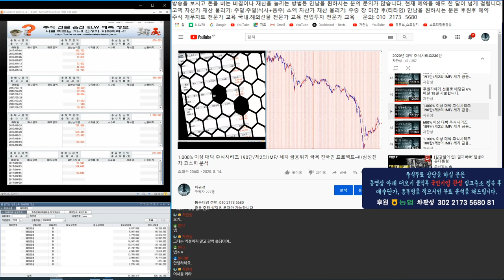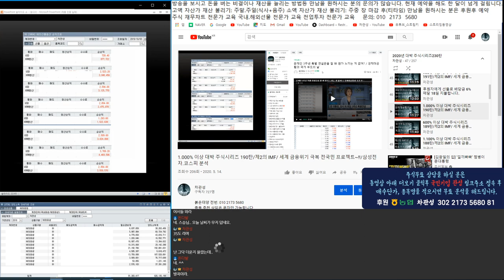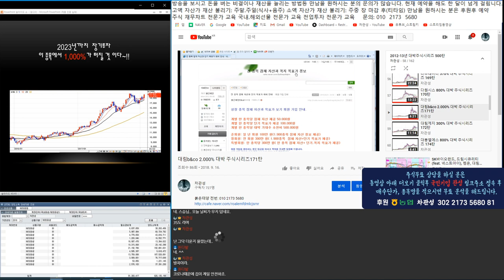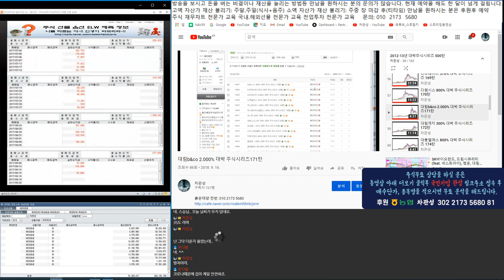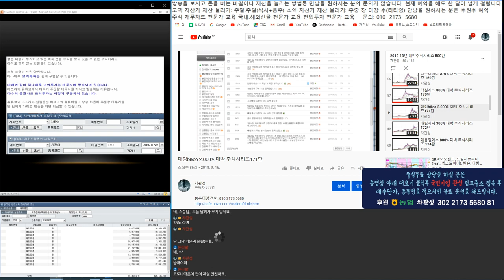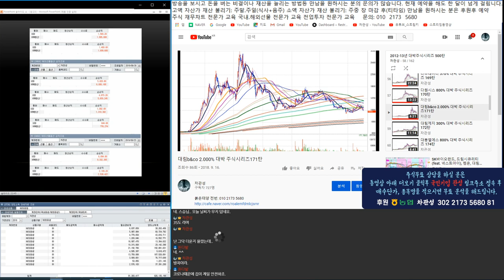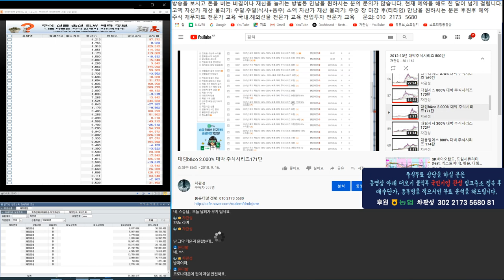최하 1.000% 이상 대박이 터지는 이유~!! 국가부도의 날 이 종목을 매수하라~!! 1차 2012년 추천 2차 2016년 추천 3차 2020년 추천 수익률 비교